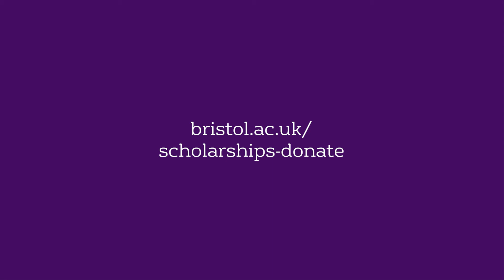Student Scholarships: David's story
David, who is studying for an MRes in Economics, spoke about the impact of his Black Bristol Scholarship.

To find out more about how alumni and friends can support the University head